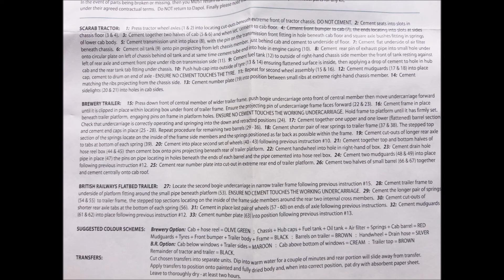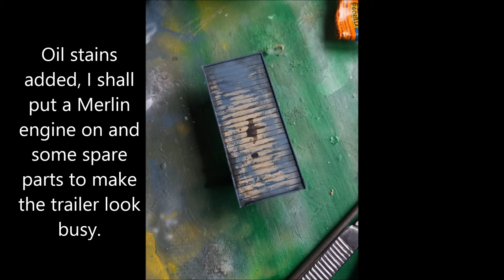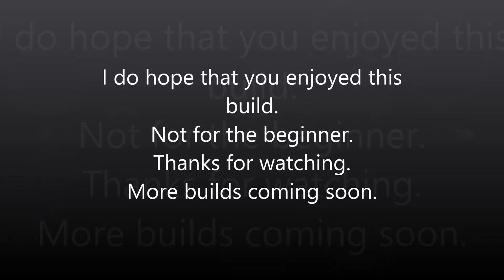Airfix 1/76 Scammell Scarab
A low parts count does not mean this kit is easy to build. Part numbers are lacking and the instructions are frustratingly vague. Not a kit for beginners in my opinion.